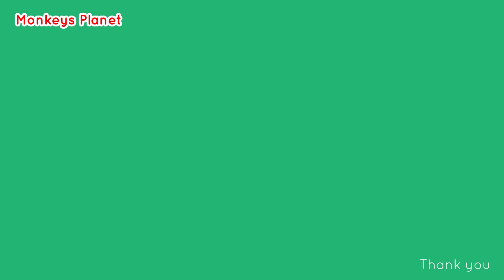Pity Jurry..! Jurry very hungry need food but Junny not share food and close freedom her baby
hello! every body that watching my videos. Now I want to show new update : Pity Jurry..! Jurry very hungry need food but Junny not share food and close freedom her baby